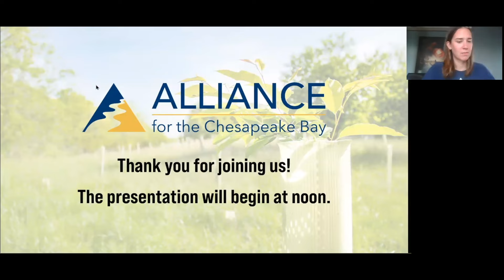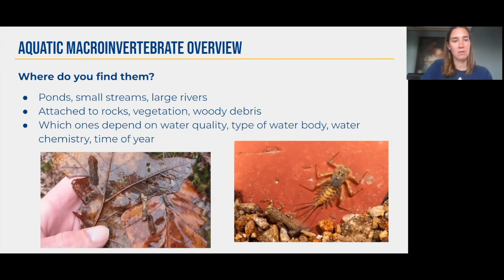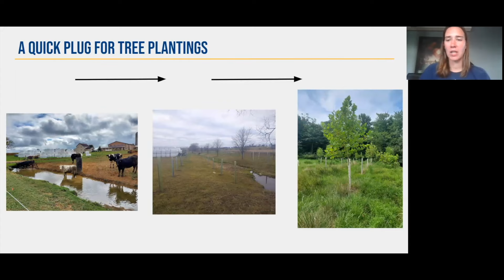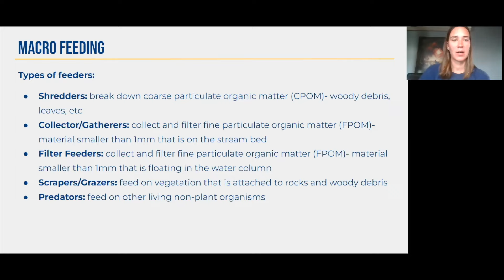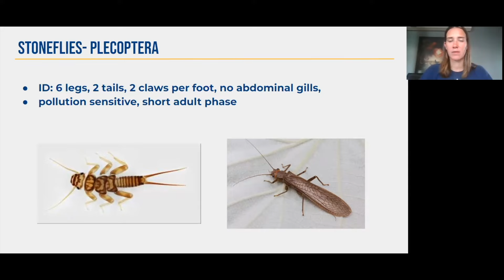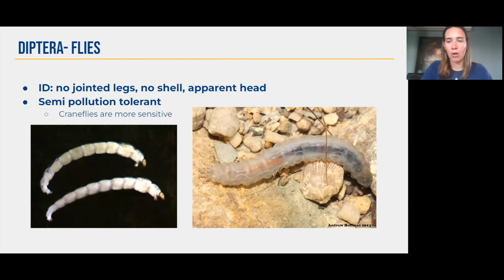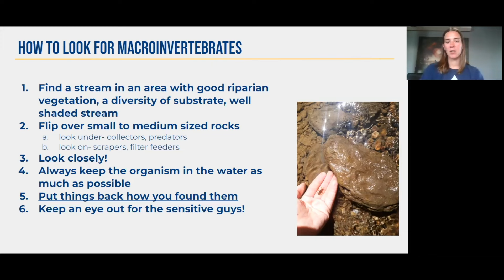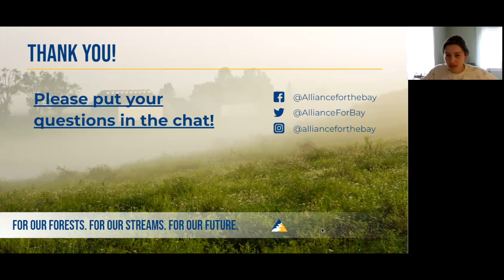Aquatic Macro-invertebrates - Ask the Alliance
Aquatic macroinvertebrates are an important indicator of the health of our local stream. These fascinating underwater critters can be categorized by families, feeding groups, and their sensitivity to water pollution. This presentation will cover basic aquatic macroinvertebrate identification along with an overview of their feeding groups and their use in determining water quality. Join Forests Projects Coordinator, Rebecca Lauver, to get a close up look at the organisms that occupy our local streams!